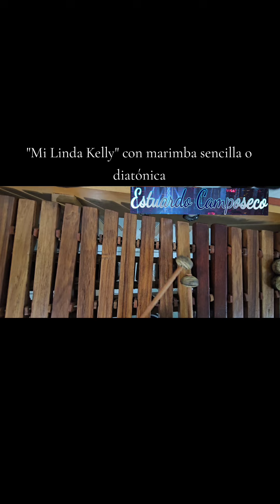Mi Linda Kelly con marimba sencilla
Tema: Mi linda Kelly
Autor: Mario Herrera Q.E.P.D.